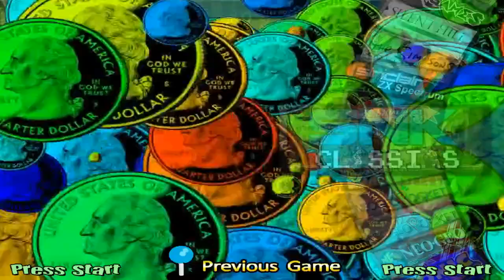Pinball Arcade Hyperspin, recroommasters, Mortal Kombat, Sega Game Gear, Emulator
HYPERSPIN HARD DRIVE FOR SALE !!!

1TB to 16TB HYPERSPIN Hard Drive. HYPERSPIN-GAME MASSIVE ARCADE GAMES COLLECTION !! COMPLETE All wheel pictures, stunning arts, sounds, videos, titles and themes of all games for each system (Arcade, Pinball, Console, Handheld and PC Games). An AWESOME collection developed by a community of PROFESSIONALS!

  16TB Hyperspin Hard Drive
Hyperspin 16TB Hard Drive List

Hyperspin 16TB ROM List
HYPERSPIN-GAME 16TB SYSTEM ROM GAME LIST AUDIT (Have ROMS).txt

SYSTEMS & EMULATORS:
Sony Playstation 2
Contra Collection
Cave 3rd
Pacman Museum
Technos
NEC TurboGrafx-CD
Arcade Music Trivia Challenger
Atari 5200
SNK Neo Geo Pocket
Nintendo Famicom
Fatal Fury collection
Psikyo
Locomalito Games
Bally Astrocade
Console Hits
Sony PSP
Konix Multi-System
Jaleco Corp
NESiCAxLive
Nintendo Entertainment System Hacks
Namco Classics
PC Games
Hudson Collection
Amstrad GX4000
Atari Jaguar
Zinc
Seibu Kaihatsu
Tiger Game.com
Bandai WonderSwan
Legend of Zelda Wheel
Sharp x68000
Super Mario Collection
Microsoft MS-DOS
Nintendo Gamecube
AAE
Atari Lynx
Pac Man Collection
Coleco Telstar
Nintendo Classics
NEC Turbografx-16
Atlus Collection
Toaplan Classics
Taito Classics
Commodore CDTV
Panasonic 3DO
Shmup wheel
Atari Classics
Pokemon Collection
Nintendo Virtual Boy
MAME Kids
Sega Hikaru
Double Dragon Collection
Commodore Amiga
Kaneko
Sega Genesis
Sinclair ZX Spectrum
Nintendo 64
DDR Mania
Nintendo Game Boy
Tekken Collection
SNK Neo Geo Pocket Color
Midway Classics
NEC PC-FX
Nintendo Wii U
Konami Classics
Fruit Machine
Raiden Collection
Magazines
Creatronic Mega Duck
Atari G42
Atari 7800
Simpsons Collection
Microsoft MSX2
Taito G-Net
Tecmo Classics
NEC PC Engine-CD
Capcom Classics
Casio PV-2000
Sega Pico
OpenBOR
PopCap
Touhou Project
Sega ST-V
CAVE
Slot Machines
Final Fantasy Collection
Bomberman Collection
Sega CD
Daphne
Microsoft MSX
MAME 4 Players
Streetfighter Collection
Sega Game Gear
Sony Playstation
Sharp X1
MAME Adults
Atari 2600
Irem Classics
Nintendo Satellaview
NEC SuperGrafx
Nintendo WiiWare
Nintendo DS
Exidy Classics
MUGEN
Sega Naomi
Commodore Amiga CD32
Doujin Soft
Technos Classics
SNK Classics
Sega Classics
Sega 32X
Sega SG-1000
HBMAME
Sammy Atomiswave
Apple II
Driving Games
Shining Force Collection
PinBall FX2
Brezzasoft Crystal System
Commodore 64
ColecoVision
American Laser Games
Pinball Arcade
Banpresto
Hacked Games
Mitchell Corporation
Metal Slug Collection
MAME
WWF Collection
XBMC
Spectravideo
Sega Mega-CD
Guilty Gear Collection
PolyGame Master
Sega Model 1
Camputers Lynx
Sega Saturn
Trackball Games
Atari GX2
Sonic Collection
Koei Collection
Sega Triforce
Sega SC-3000
Gradius Collection
PC Fighting Games
Sega Ages
Williams Classics
TMNT Collection
Watara Supervision
DICE
Shotgun Games
Super Nintendo Entertainment System
Doom
Donkey Kong Collection
Mattel Intellivision
Castlevania Collection
Microsoft MSX2+
Casio PV-1000
Data East Classics
Sega Dreamcast
Rayman Collection
Arcade Shmups
HyperXMLSpin
Nintendo Wii